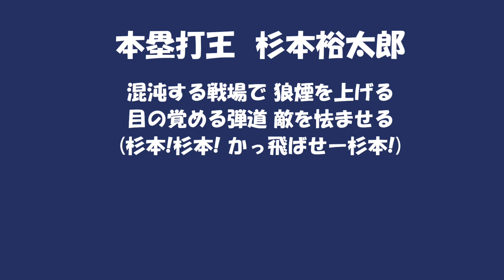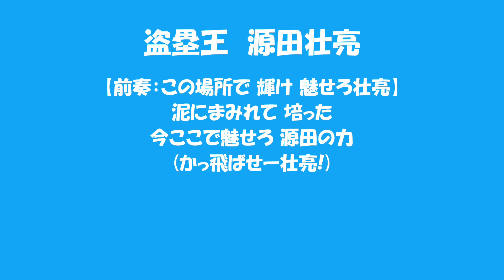2021年 パリーグタイトルホルダーの応援歌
首位打者　最高出塁率　吉田正尚
打点王　島内宏明
本塁打王　杉本裕太郎
最多安打　盗塁王　荻野貴司
盗塁王　和田康士朗
盗塁王　西川遥輝
盗塁王　源田壮亮